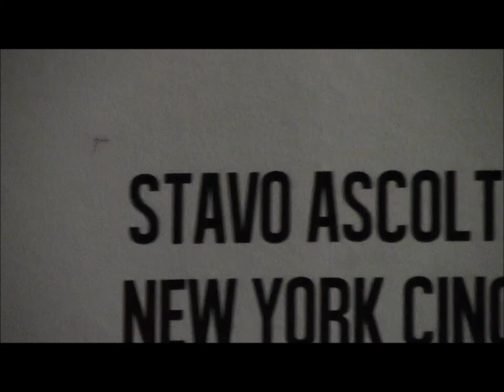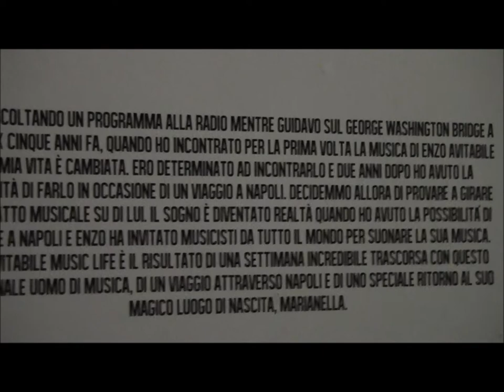Enzo Avitabile Music Life - foto di Andrea Emma.wmv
Enzo Avitabile Music Life è il documentario girato da Jonathan Demme sul musicista napoletano. Il docu-film è stato presentato al Napoli Film Festival 2012. Fotografia: Andrea Emma.

 Enzo Avitabile Music Life is a documentary by Jonathan Demme about the napolitan musician. The documentary was presented at Napoli Film Festival 2012.